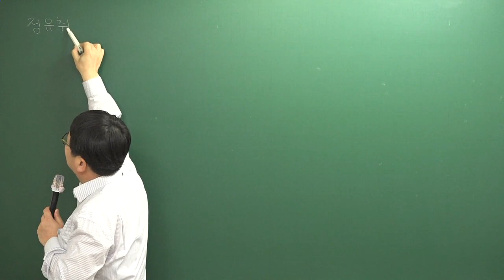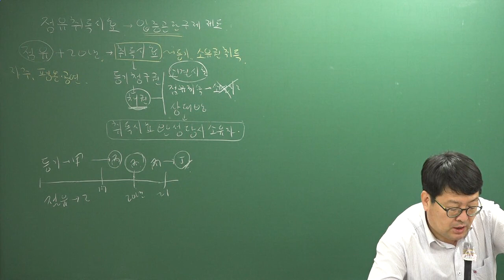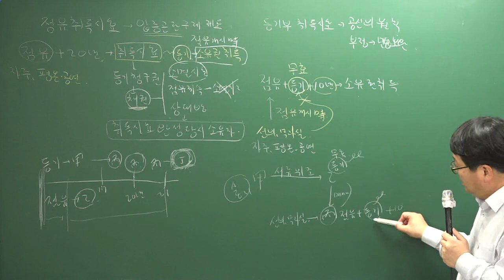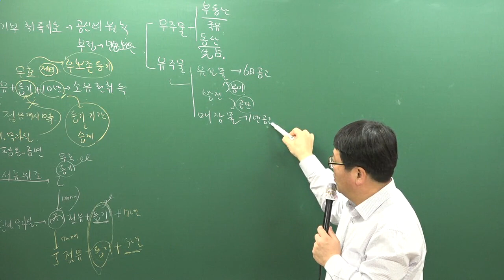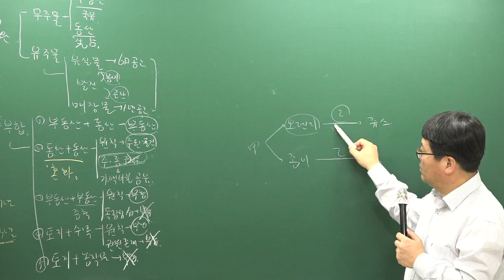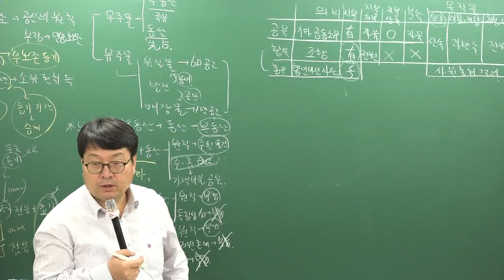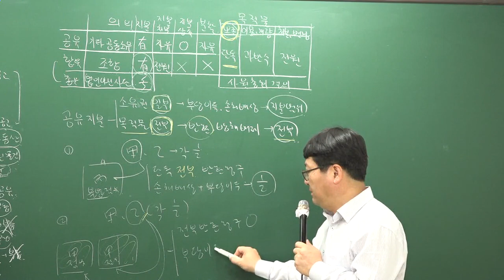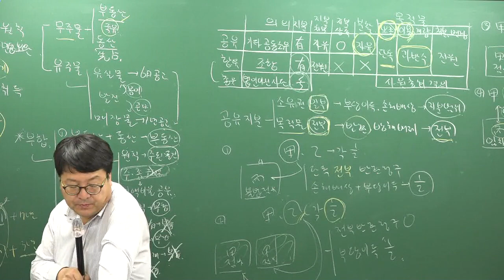[주전무] 2019년 주택관리사 민법 심화이론과정 2-28